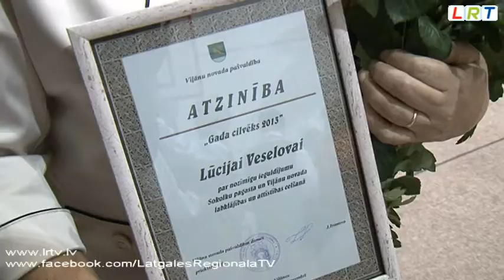Apbalvoti Viļānu novada konkursa "Gada cilvēks 2013" laureāti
Ar svinīgu svētku koncertu un novada darbīgāko un aktīvāko iedzīvotāju sumināšanu aizritējušas Latvijas Republikas proklamēšanas 95. gadadienas svinības Viļānos.